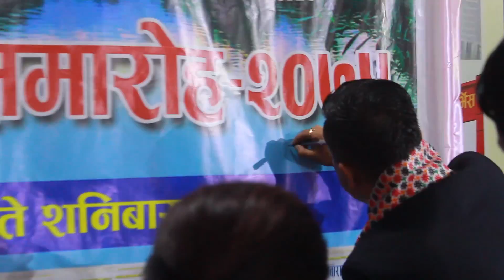Second Anniversary of TAL BARAHI KHABAR weekly | ताल बाराही खबरको दोस्रो बार्षिकोत्सव